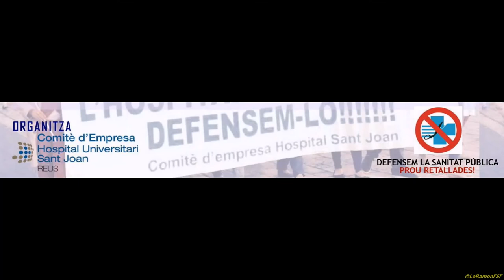Arcadi Oliveres SANITAT I ALTRES CRISIS DE L'ESTAT DEL BENESTAR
Arcadi Oliveres (llicenciat en ciències econòmiques)

TANCADA A L'HOSPITAL UNIVERSITARI ST. JOAN  DE  REUS
DEL 7  AL 8 DE JUNY
VINE I PARTICIPA!
Les treballadores no han d’assumir el deute
AJUNTAMENT CULPABLE!

Com ja sabeu estem realitzant una sèrie d’actes per denunciar i fer pública la indignació que sentim els treballadors davant l’incompliment, per part de l'ajuntament, de fer-se càrrec del dèficit de l’hospital. El dèficit actualment ens l’està fent assumir als usuaris retallant serveis i als treballadors amb les retallades salarials.

Durant el dia 7/06/2017 realitzarem una assemblea i diferents actes a l’auditori per informar als treballadors de la situació actual de les retallades, dels contractes en frau de llei, de l' intervenció del Cat-Salut i la situació en la que ens trobem en la negociació de conveni.

Preguem feu màxima difusió !!!

Comitè empresa Hospital Universitari Sant Joan de Reus.